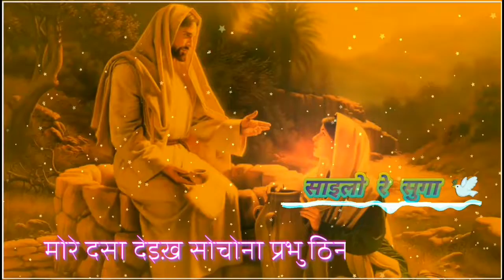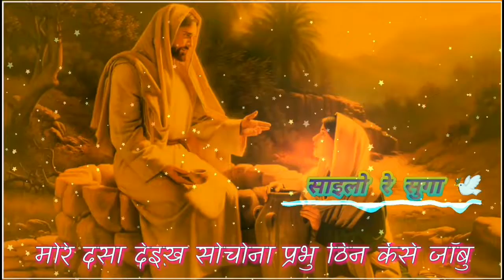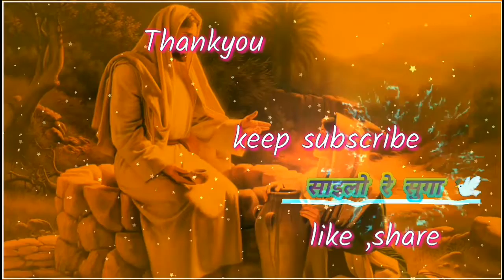Sailo Re Suga ke moke debe dilasa साइलो रे सुगा sadri dharmik gana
Sailo re suga ke moke debein dilasa साइलो रे सुगा के मौके देबए दिलासा

.Jai Yeshu.

Final Video Editing by- VivekXess

You may suggest a song to make a lyrical video on